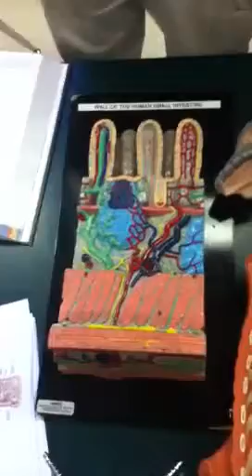Intestinal wall lab model